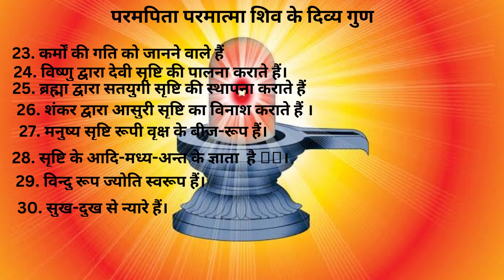🌟 परमपिता परमात्मा शिव के 32 गुण 🌟 शिव जयंती पर सबको सुनाओ।